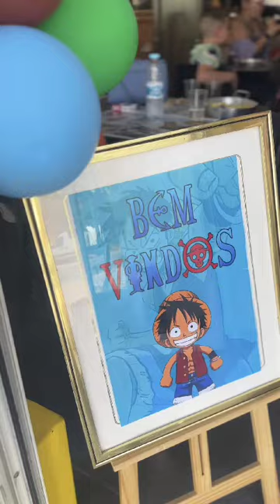Festa de Aniversário do José, estou grato a todos pela presença. Tema Monkey D. Luffy | One Piece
Video produzido e editado por @brasileirasnoalgarve